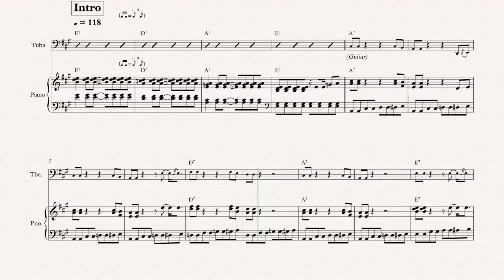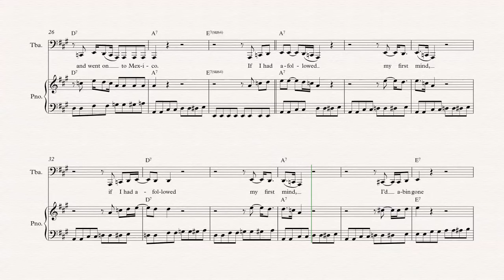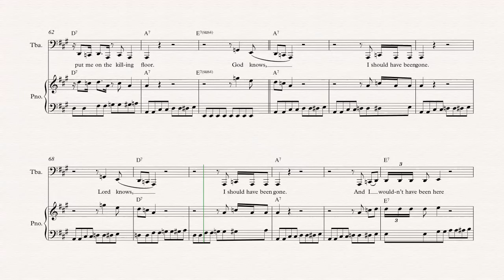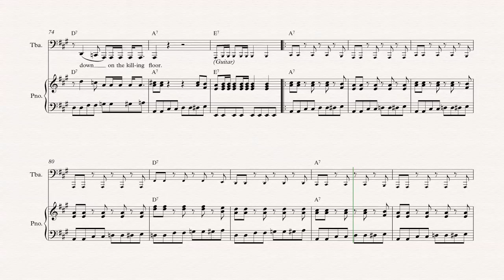Tuba - Killing Floor - Howling’ Wolf - Sheet Music, Chords, & Vocals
Tuba sheet music, chords, and vocals of Killing Floor - Howling’ Wolf

Learn to play Killing Floor and play along!